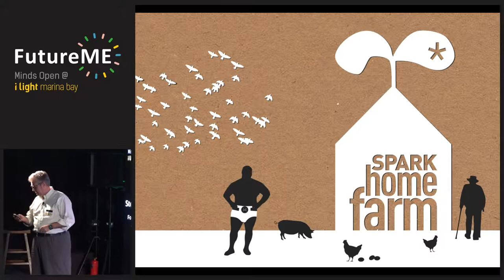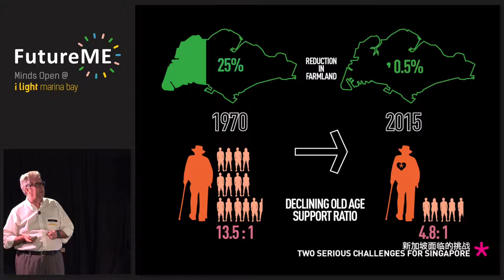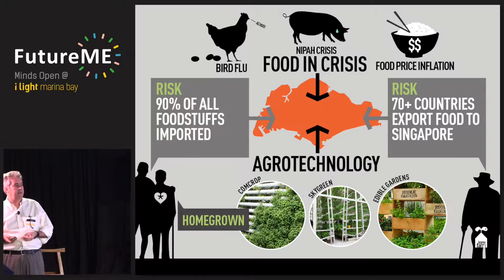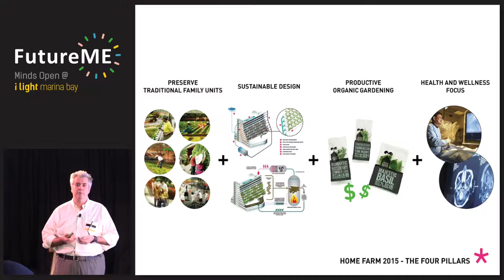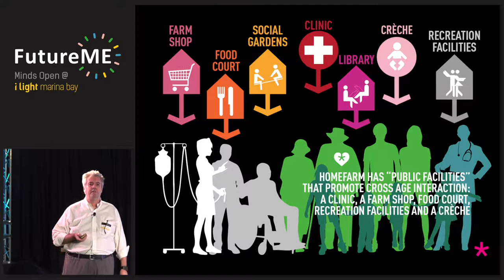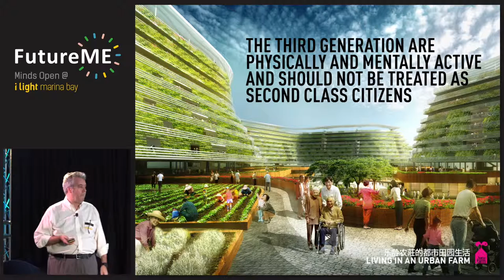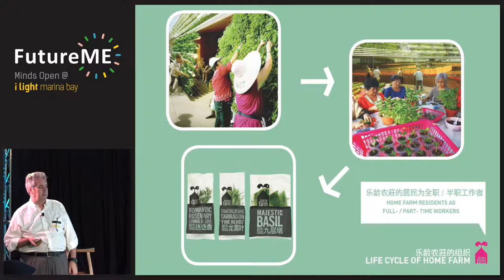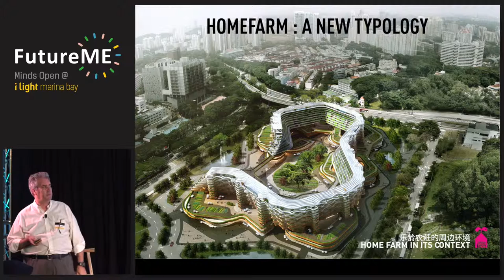Living Architecture, Engineering Sustainable Environments | Stephen Pimbley | FutureME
Stephen Pimbley, Founder & Director of SPARK Architects, speaking about Homefarm at FutureME on 26 March 2016.

Homefarm is a conceptual proposal for the next generation of urban retirement housing that combines apartments and facilities for seniors with vertical urban farming.